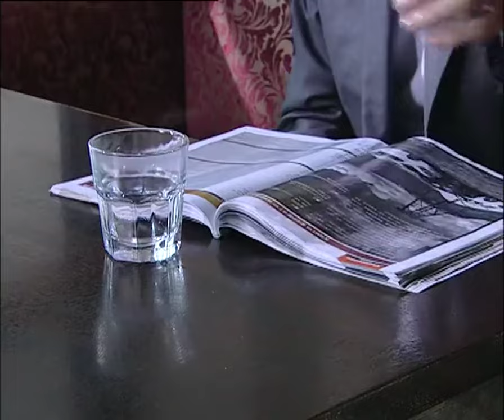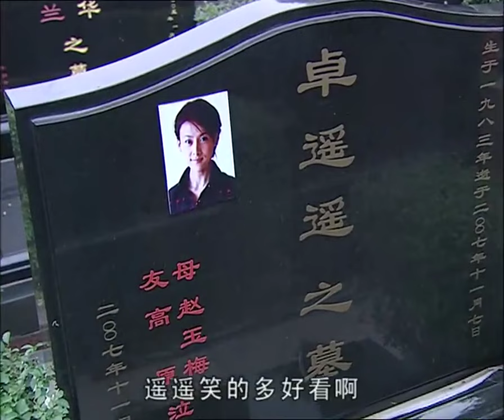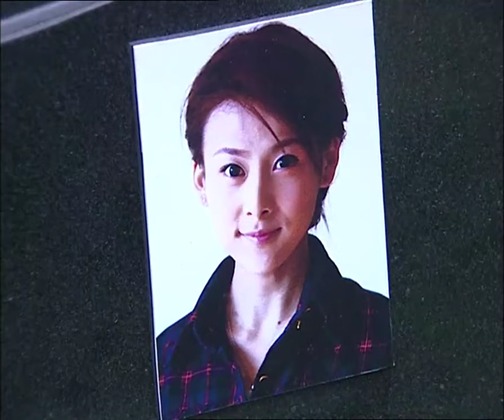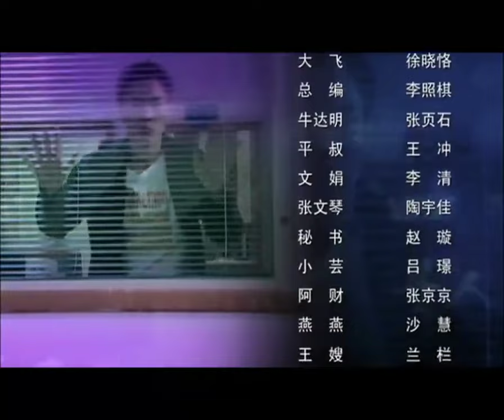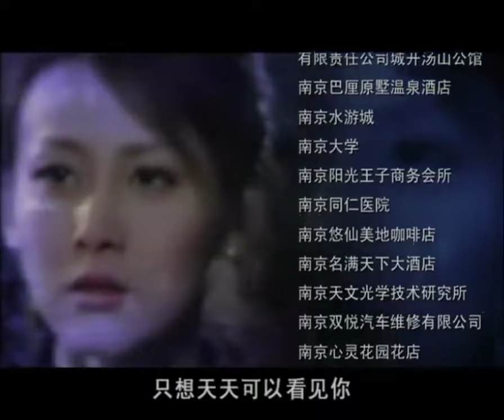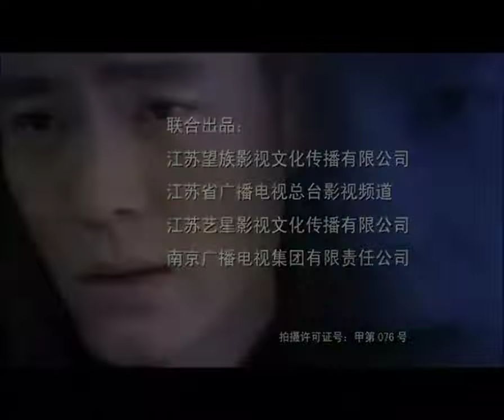【全網熱播電視劇】等風擁抱你 第26集 大結局：李光潔尋父之旅暗藏殺機，機緣巧合偽裝富豪之子卻卷入家族風暴（主演：李光潔，郝蕾，賈青）